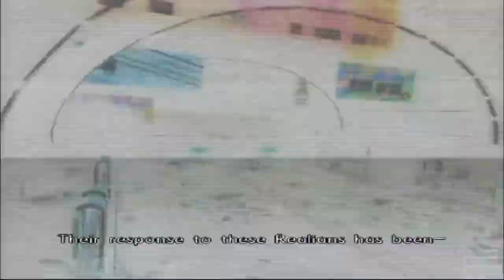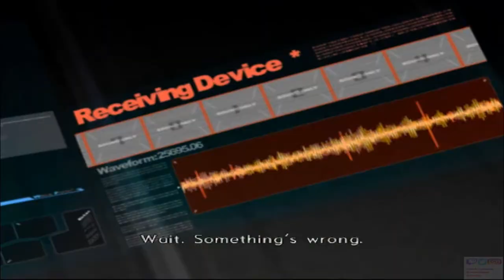Xenosaga Episode II: Jenseits von Gut - Chaos and Jin Part 1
Episode II begins with a flashback of the Miltian Conflict from fourteen years ago in T.C. 4753, where chaos and Canaan are ordered to pilot E.S. Asher to (Old) Miltia to retrieve and protect any surviving U.R.T.V.s as their top priority, and if the situation allows, to infiltrate U-TIC's motherframe and acquire the Y-Data.
Along the way, chaos and Canaan encounter Galaxy Federation officer Jin Uzuki, who is investigating the root of the Conflict. Jin believes that the entire Conflict is a set-up to turn the U-TIC Organization into a scapegoat, which, in turn, will keep the larger organization hidden in the shadows. Jin has what that organization wants: the Y-Data, which holds the key to Joachim Mizrahi's research on the Zohar, among other important information.
The trio encounters U-TIC operative Margulis along the way, who demands that the Y-Data be returned. Jin defeats Margulis in a sword fight. Caanan is then entrusted with the Y-Data, which is the last thing that Caanan remembers from the Conflict. It is revealed that the "flashback" is actually a simulation of Canaan's incomplete memory.
In the present day, Margulis talks with the Patriarch Sergius XVII of Ormus, explaining that Albedo Piazzolla will unlock the safeguard on the Y-Data and lead them to Old Miltia. The two also discuss Ormus operative Heinlein's motives. On Second Miltia, Caanan leaves the investigation disappointed once again; he cannot activate the Y-Data stored within him.
Meanwhile, Shion Uzuki and the rest of the party in the Elsa arrive at Second Miltia, where they part their separate ways. MOMO Mizrahi is escorted to her mother, Juli Mizrahi, by Jr., Ziggy, and chaos. However, along the way, they are chased by U-TIC operatives (Pellegri, Richard and Hermann) wishing to capture MOMO once again. Fortunately, the attacks are thwarted by Canaan in E.S. Asher. At Second Miltia's Vector Industries headquarters, Shion, Allen Ridgeley, and KOS-MOS are briefed of the increasing Gnosis threat. Soon after, Shion is reunited with her brother, Jin Uzuki, who is now running a bookstore.
Eventually, both parties are reunited during MOMO's analysis of the Y-Data via the U.M.N. at the U.M.N. Control Center. Because MOMO was created by Joachim, Juli is hesitant to accept her as a daughter. During the analysis with the cooperation of Helmer and the Durandal crew, Albedo gains control using a trap he implanted into her back at the Song of Nephilim in Episode I and dives into MOMO's subconscious via the Encephalon in order to gain the Y-Data. Juli and the others try desperately to prevent the Y-Data from leaking, and MOMO shatters her own mind to prevent the leakage. This causes MOMO to become unconscious. Shion, Allen and KOS-MOS are alerted of the predicament and rush to save MOMO.